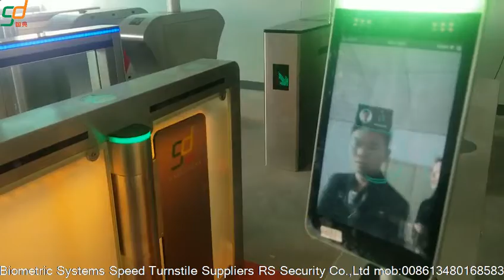Servo Motor Glass Door Turnstile DC Brushless Swing Barrier Mechanism-RS Security Co.,Ltd